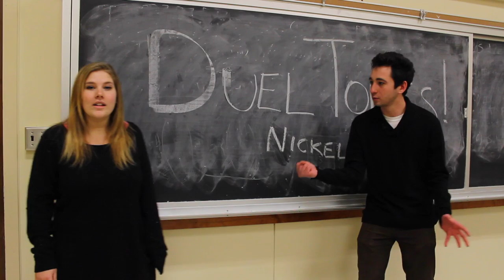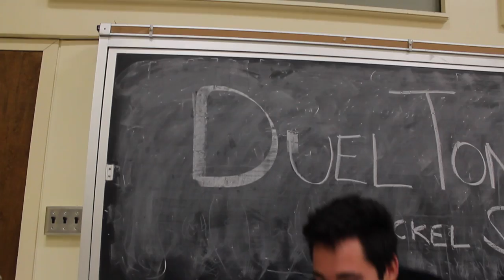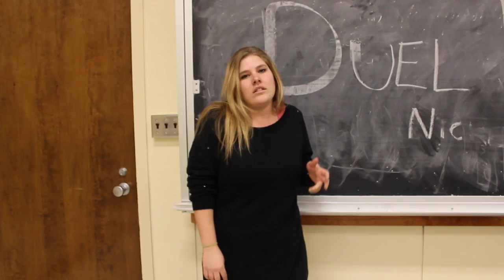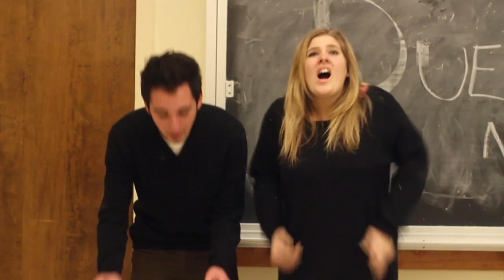Pizza with Vaughan - Duel Tones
An original sketch produced by the Pizza with Vaughan team.

Starring: Darian Lusk, Maura Weingarten, Jeremy Kaplowitz, Emma Gordon, Sam Ahern, Dan Spaventa and Rory Carroll

Produced and Directed by Jared Biunno